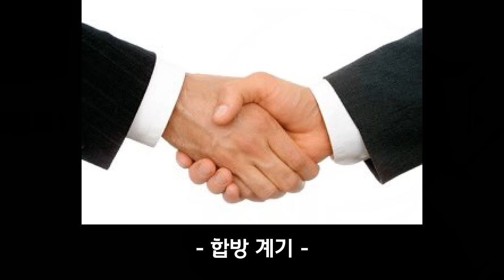최고의 금태양 대결!! 유패님과 합방 - [마스터듀얼]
ㅡ유패님 유튜브

BGM
- 4pm - Animal Crossing Wild World
- ブルーアーカイブ Blue Archive 「OST 194」
- 주다이BGM

-2일 1영상

### 구독
### 좋아요